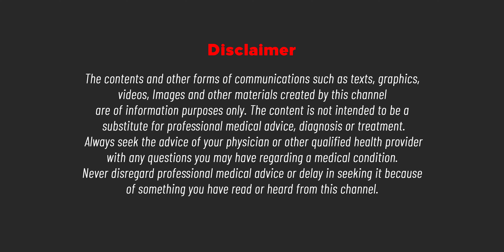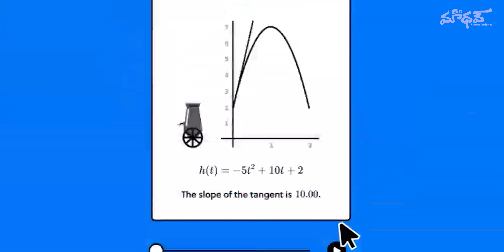10 Tips For Healthy and happy life in 2023 | ఆరోగ్యకరమైన మరియు సంతోషకరమైన జీవితానికి 10 చిట్కాలు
10 Tips For Healthy and happy life in 2023 |  ఆరోగ్యకరమైన మరియు సంతోషకరమైన జీవితానికి 10 చిట్కాలు

Hope this video helps you guys!

GET FREE DIET PLAN & PROTEIN CHART and MORE….

**I only recommend the products which I use myself and can vouch for. Some of the links here are affiliate links, which means I will be credited a small commission if you make purchase by clicking on these links without any additional cost to you. Thank You for the support ! **